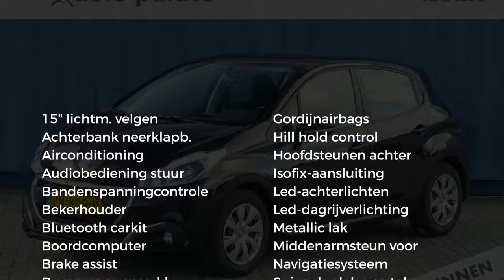Peugeot 208 1.2 Puretech 82pk Active NAVIGATIE AIRCO CRUISE BLUETOOTH